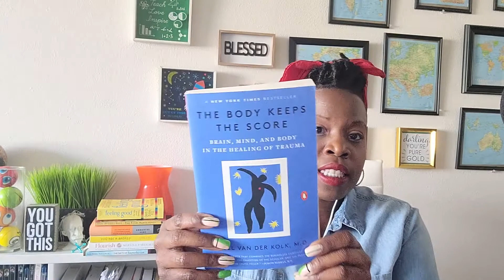Women’s Mental Health and Most Common Diagnosis | Therapy Talk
Today's episode--recorded on International Women's Day, talks about women's mental health with a focus on the most common diagnosis for Women, ones that are unique to women related to hormone change (perinatal depression, Peripartum depression Best Known as Postpartum depression, premenstrual dysphoric disorder (PMDD), Premenstrual Disorder (PMS) and Perimenopause). Tammy and Pauline also discuss other mental health diagnoses such as schizophrenia and eating disorders.

Why Women’s History Month.

It started when a group of women decided they'd had enough. Basically, when women decided to get sh*t done. Why not? That’s what women are known for doing. :)

Woman In Mental Health

Meghan and Harry on Oprah

Chrissy Teigen

Serena Williams

Alanis Morissette

Catherine Zeta-Jones

Demi Lovato

Amy Winehouse

Lady Gaga

Links

LIKE~~Your "Likes" to help others find our videos.

COMMENT~~ Say hello and ask questions :)

 We would LOVE to Collab with you!💛